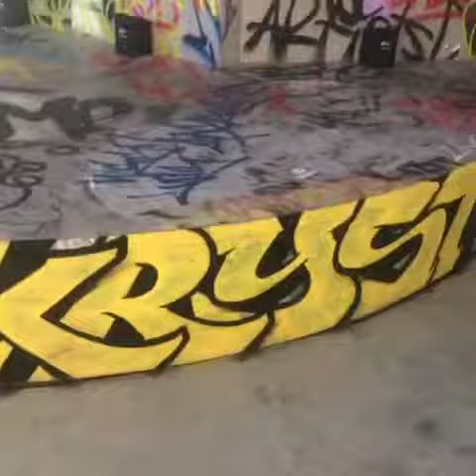Pave The Way Show (theme) broadcast live from Beyond The Streets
The Pave The Way Show is broadcasted every Friday Night on Dashradio.com/DeliciousVinylRadio. Also check our archives This was taken from our remote from Beyond the Streets! Event put on by The Seventh Letter crew! Salute to Eddie Donaldson hooking this one up! Shout to Eklipse TSL,, Roger Gastman, Agrnt Brandoe, Risky WCA -Friday nights 8pm pst Your hosts DJ Ice, Jes The Beats, Dj Abel - welcome to our page !! Be sure to join like our page! ONELOVE PTW music is our theme by our cohost jes the beats also known as Jendor produced by Architec cuts by dj Fresh! Video taken by dj Ice